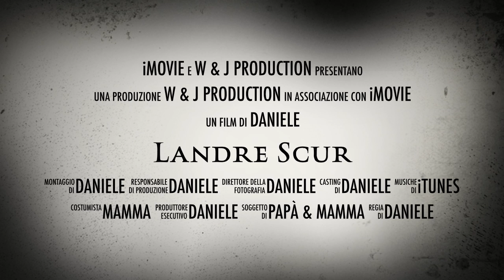Landre Scur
Questo video riguarda Landre Scur